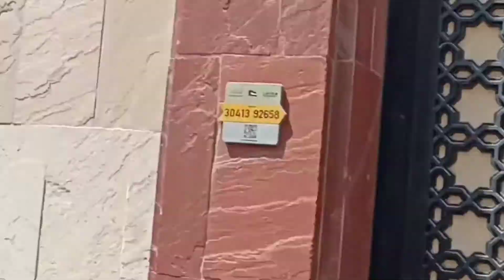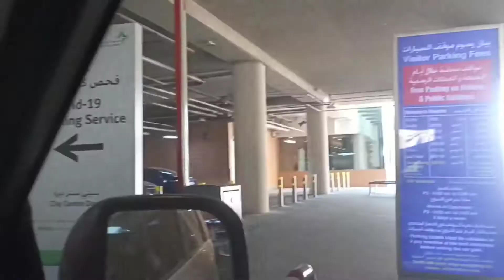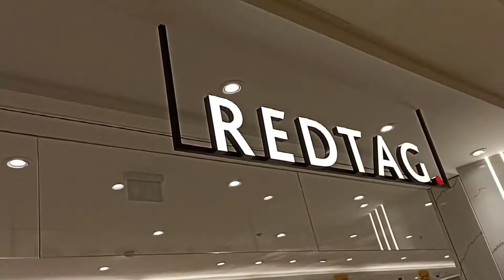NEET in Dubai | Dubai Vlog | Kid's Club | Mehjabeen's Kitchen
thanks for tuning into today’s vid!💕

don’t forget to turn on the bell for notification from my channel 🔔

I like to keep my platform as positive as possible.